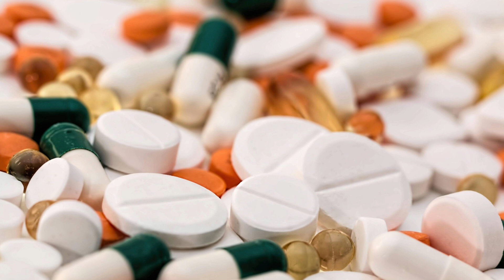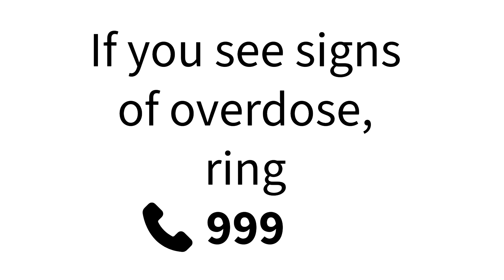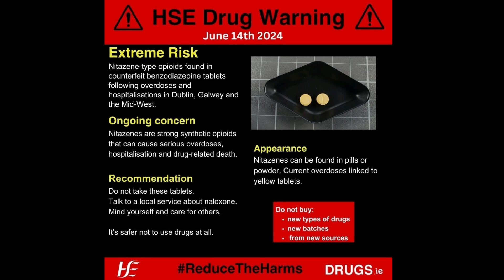Urgent HSE Drug warning June 2024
The HSE has sent out an urgent drug warning after a number of overdoses on Tablets. The tablets are counterfeit benzos. They are yellow and similar looking to D5s, other suspected tablets are TRANAX and possibly NIKE Tablets.

You should never take tablets that aren't prescribed by your GP, the advice is counterfeit tablets could be laced with nitazenes. Nitazenes are strong synthetic opioids that can cause serious overdose, hospitalisation and even death. The Pavee Point Drugs Programme is supporting UISCE to link in with Travellers who are at risk of overdose on how to get and learn how to use Naloxone.

Nalaxone is a spray for up the nose and is used when there’s an overdose - it works by reversing the overdose in these tablets and can bring the person back, saving their lives. There are no risks of taking Nalaxone.

Nalaxone won’t work for other types of drugs like cocaine or real benzos
Anyone at risk of overdose can get Naloxone from their GP or UISCE

Our advice is:
Do not use these drugs
Do not buy new types of drugs
Do not buy drugs off new suppliers
Do not use alone
Seek out naloxone if in doubt

Signs of overdose:
person is unconscious
pale skin, lips and nails have a bluish tint
slow shallow breathing, heavy snoring, rasping
are unresponsive
are not breathing

Call 999 immediately